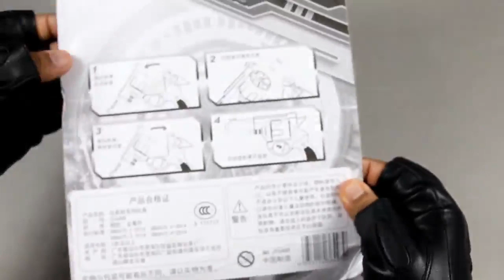Box Full of Toy Gun Realistic 1 1 Scale 45 ACP Bulldog Revolver Toy Rubber Bullet Toy Pistol